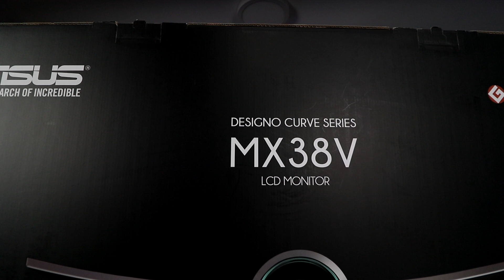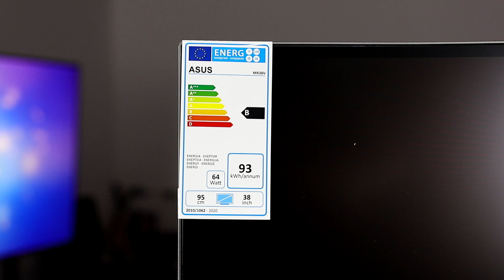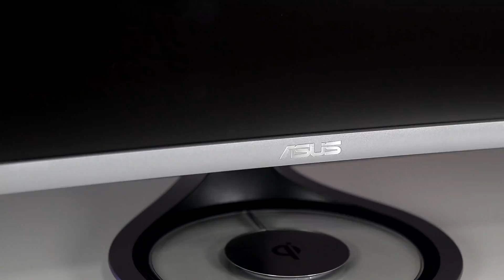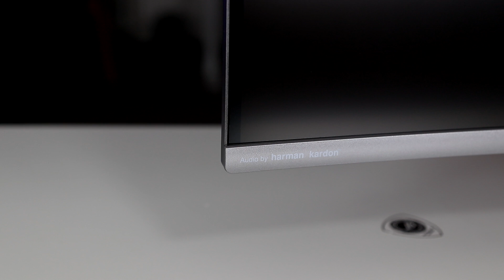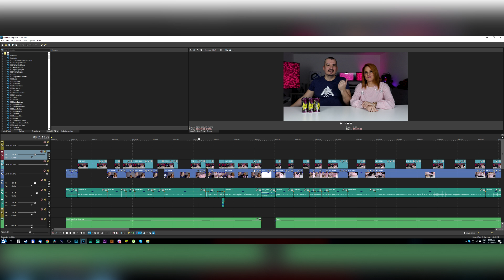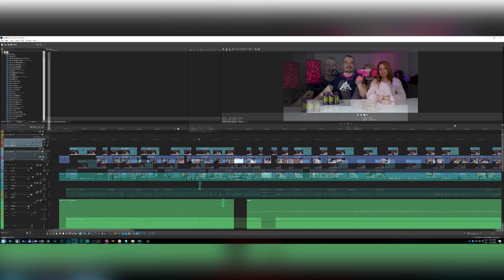NESTVARAN MONITOR! - ASUS MX38VC